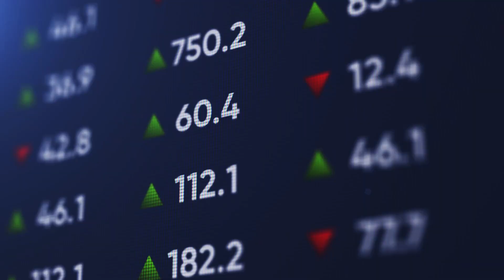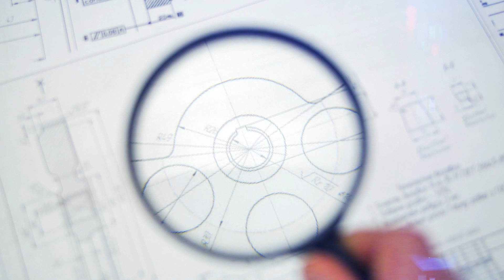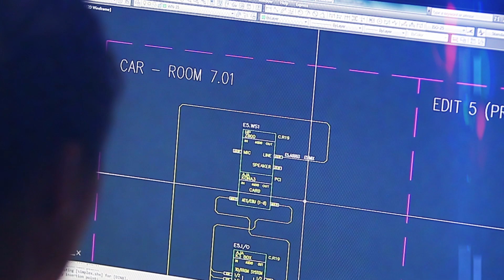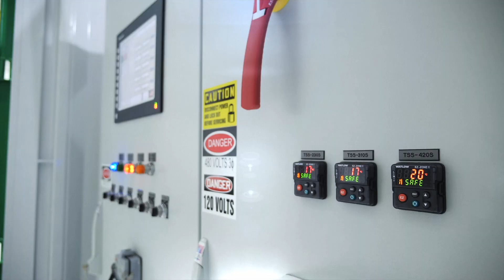Genesis Systems WaterCube (TM)/Water Generation & Carbon Capture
Genesis Systems, WaterCube, and associated branding are trademarked by Genesis Systems LLC USA.

Voiceover by Kevin Sorbo. Directed by Josh Masters. Written by Dr. David Stuckenberg.